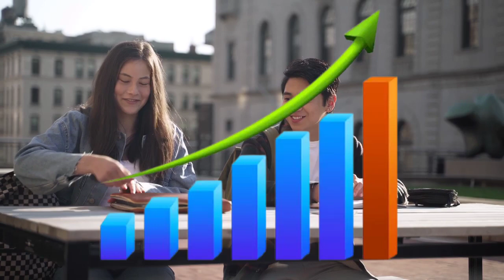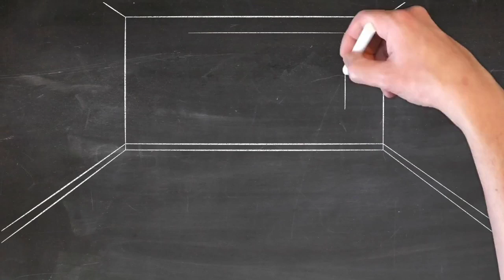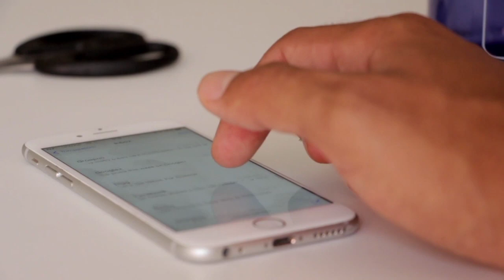Allahabad University cut off 2022/ 70-100 marks Students के बीच एडमिशन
Allahabad University latest news 2022/ Allahabad University cut off 2022,

 Techman education,,

Allahabad university admission fees 2022
Allahabad university admission fees structure
CMP Degree College fees 2022
Allahabad university entrance cutoff 2022
Allahabad university entrance 2022 cutoff
Allahabad University Entrance Exam cutoff 2022
Allahabad university bed cutoff 2022
Allahabad University PG CUET 2022

Allahabad University
Allahabad University b.ed entrance exam 2022
Allahabad University b.ed  2022
AU Cutoff kab aayega
Allahabad university cutoff news
ALLAHABAD university ba cutoff
Allahabad university ba

techma education,,

/cmpdegreecollegecutoff2022,cmpcutofftechmaneduction allahabaduniversityentranceexam2022 auentranceexam2022 इलाहाबादविश्वविद्यालय allahabaduniversity aunews इलाहाबादयूनीवर्सिटी इविवि इविविप्रवेशपरिक्षा aunewstoday aunews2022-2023